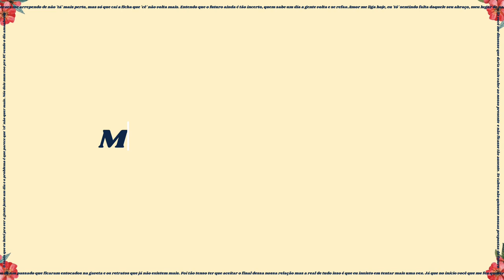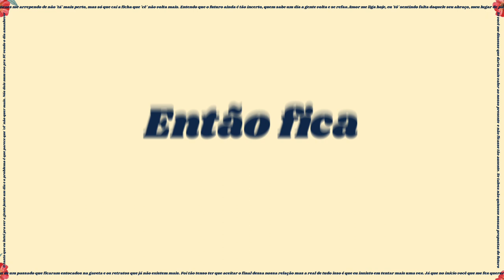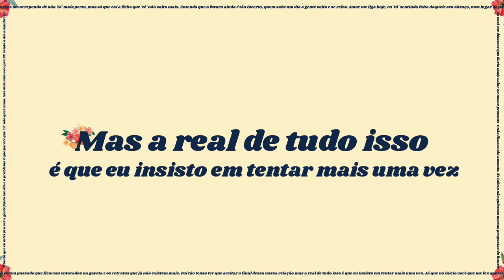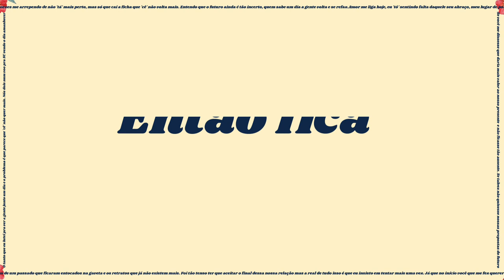Fica - R1AN feat. Juan Branco (prod. Delta7)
FICHA TÉCNICA

Letra: R1AN, Juan Branco
Voz: R1AN, Juan Branco
Produção musical: Delta7
Mix/Master: Delta7
Distribuição: Wall Music Records